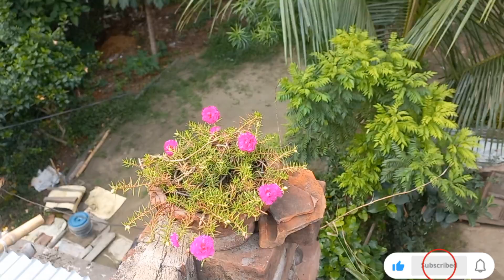চারিদিক সামলাতে গিয়ে নিজেই অসুস্থ হয়ে পরলাম 😢😖